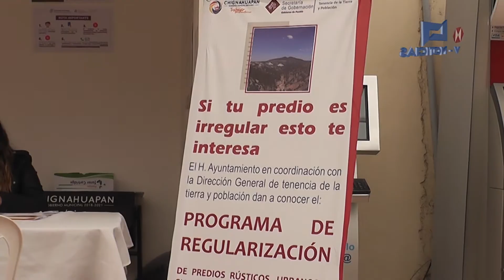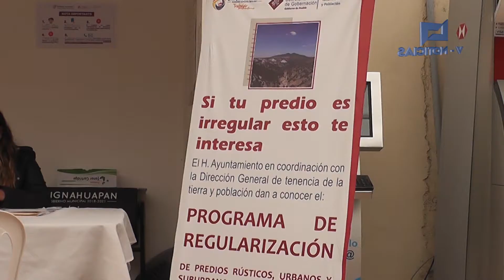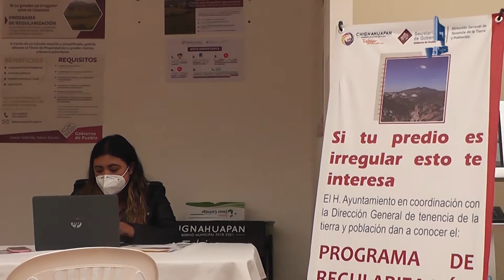ABRAHAM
tenencia de la tierra.